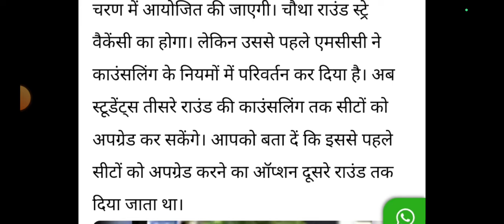बदला नीट 2024 काउंसलिंग नियम | MBBS rules change for admission | neet ug 2024 admission rules change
MBBS rules change for admission | neet ug 2024 admission rules change| बदला नीट 24 काउंसलिंग का नियम
round 1 councelling rules in mbbs
round 2 councelling rules in mbbs
mop up round councelling rules in mbbs
stray vacancy round councelling rules change
neet ug 2024 bonus marks questions, neet ug latest update, neet ug 2024 urgent update,vneet ug latest notice, nta out  answer key of neet ug 2024, neet ug response key 2024 , neet ug objection on website,  nta released answer key

a big decision of supreme court on neet exam, neet ug 2024 latest news , neet 2024 urgent new case of supreme court | court final decision on neet exam cancel or not, neet ug result not stay, sc urgent update
bonus marks मिलेंगे !!
neet ug 2024 bonus marks questions
neet ug 2024 bonus marks questions answers